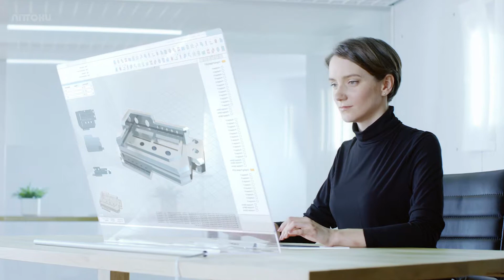E01903 01 Smartfactory 2019 Nittoku intro J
簡単な産業革命の変遷と日特エンジニアリングのスマートファクトリーコンセプトをご紹介します。